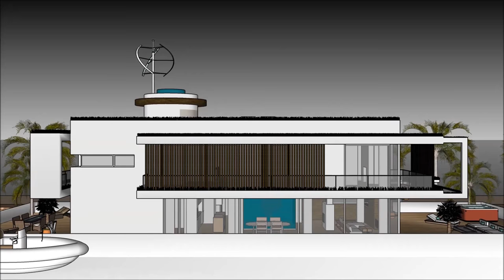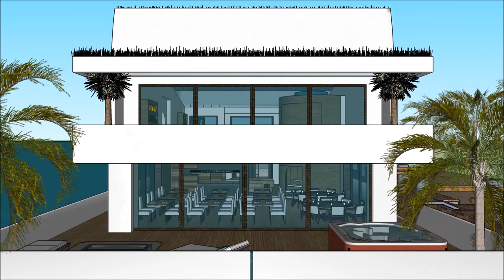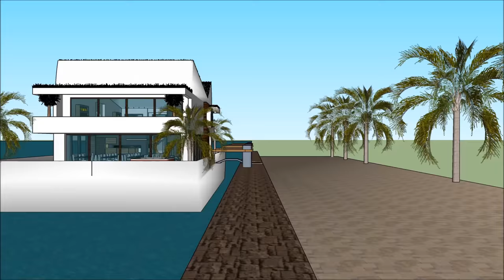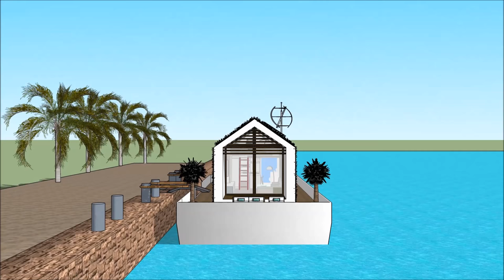Houseboat Casa flutuante mansão casa flutuante na Holanda Brasil EUA Amsterdam a flote Houseboat Cas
O barco Houseboat Casa flutuante mansão casa flutuante na Holanda Brasil EUA Amsterdam a flote Houseboat Cas house é feito para sustentar a qualidade de vida da casa flutuante:

O Houseboat Casa flutuante mansão casa flutuante na Holanda Brasil EUA Amsterdam a flote Houseboat Cas inclui um barco extravagante Barge House Design pronto para o usuário extravagante para alugar a barcaça Casa barco flutuante

O Houseboat Casa flutuante mansão casa flutuante na Holanda Brasil EUA Amsterdam a flote Houseboat Cas tem três planos de nível com o porão abaixo dele, que consistem em todas as facilidades necessárias para o locatário. O Barco de casa Barge tem um design contemporâneo moderno e único com características arquitetônicas únicas. Tem a sua própria área de estar com uma vista deslumbrante da baía. casa flutuante